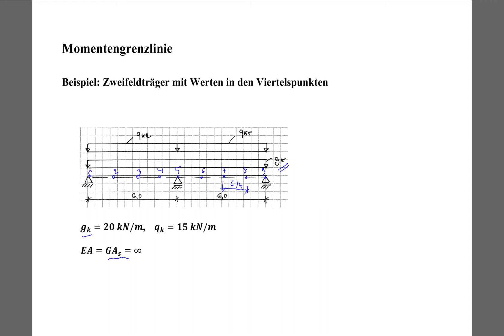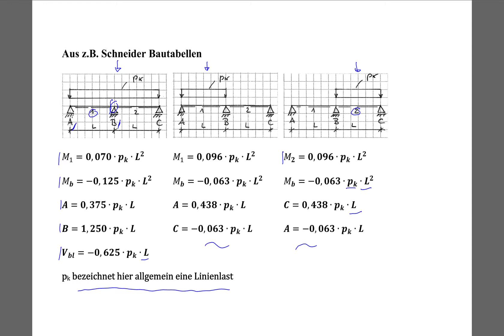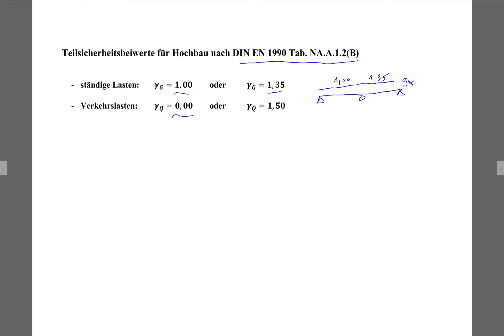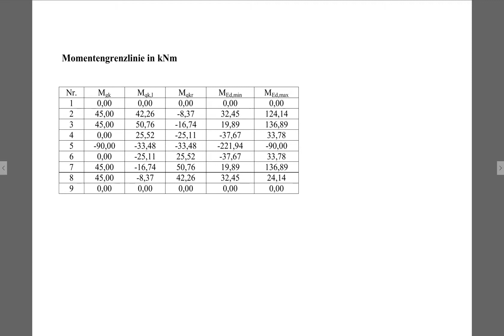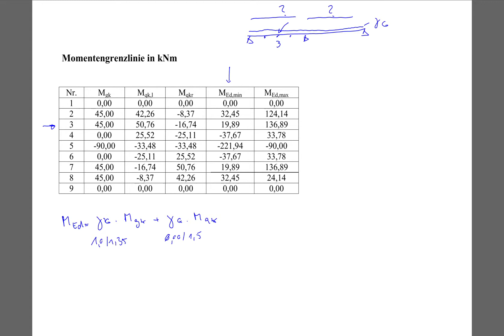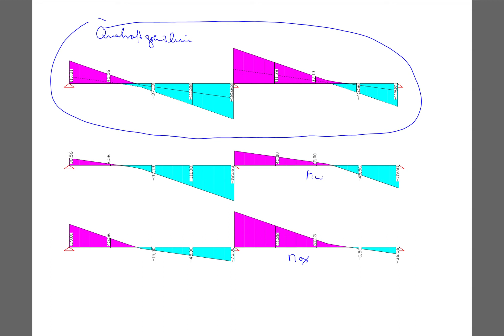Statik 3. Semester - Momentengrenzlinie - Beispiel Zweifeldträger mit Werten in den Viertelspunkten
00:00 Einleitung
00:19 Aufgabenstellung
02:00 Lösung mit tabellierten Werten aus Schneider Bautabellen
04:48 Gleichlast in beiden Feldern
08:34 Gleichlast in Feld 1
10:42 Gleichlast in Feld 2
12:42 Teilsicherheitsbeiwerte für Hochbau nach DIN EN 1990
16:33 Momentengrenzlinie
23:02 grafische Darstellung Ergebnisse Momentengrenzlinie
25:02 grafische Darstellung Ergebnisse Querkraftgrenzlinie